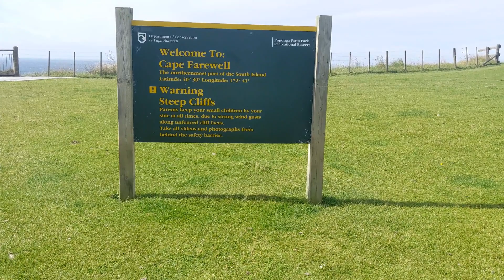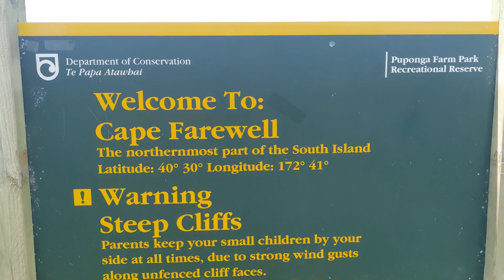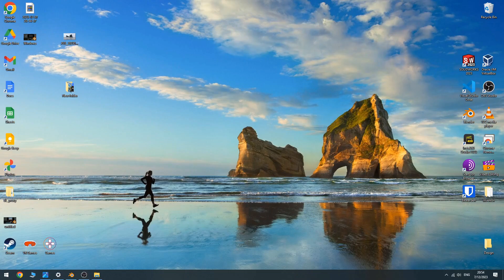Visiting a recognizable location!!!